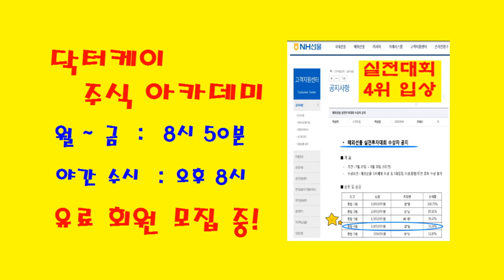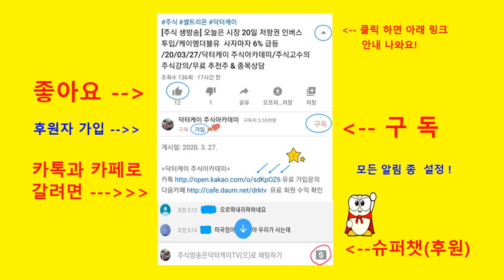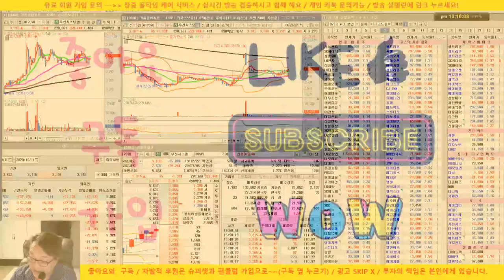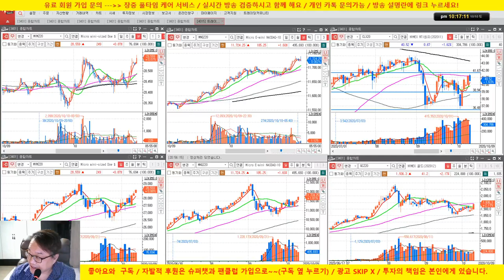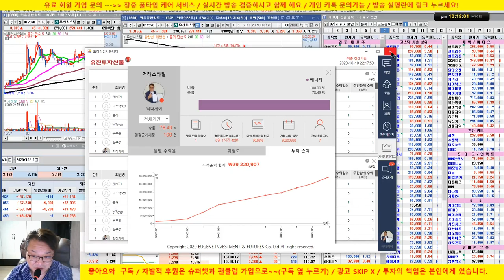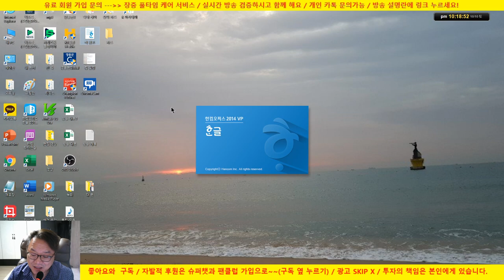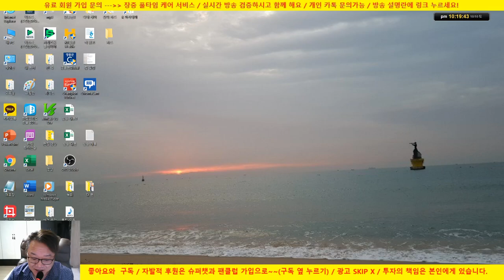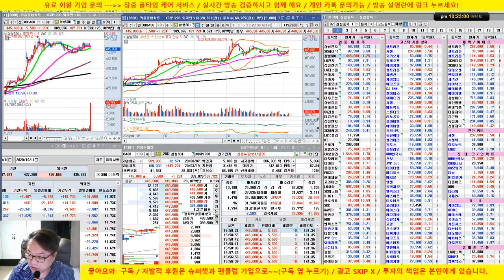[종목상담] 동국제강, 제주반도체, LG디스플레이, 솔브레인, 한화솔루션, 엑세스바이오, 우신시스템, SK이노베이션/20/10/10/닥터케이 주식아카데미/실전투자대회 입상자